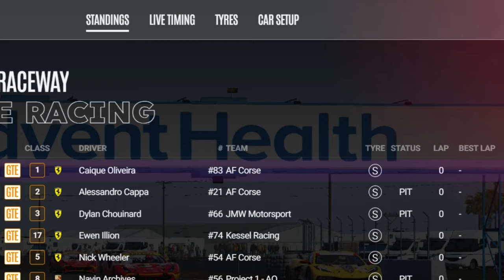Le Mans Ultimates Fastest driver is he LEGIT or NAH?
Watching Le Mans Ultimates Fastest driver